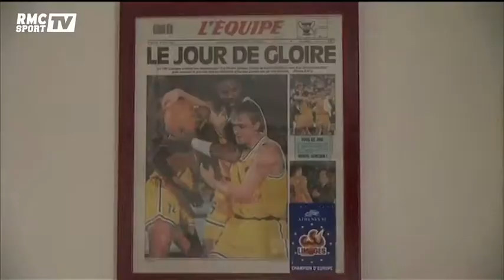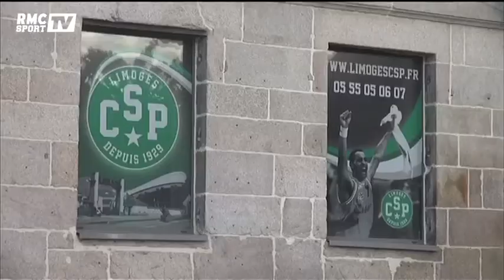Basketball / Limoges de retour chez les grands - 16/10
C’est le grand retour d’un club mythique en coupe d’Europe. Le CSP Limoges joue ce soir à Tel Aviv, face au Maccabi, en Euroligue, 17 ans après sa dernière participation. Le champion de France retrouve la compétition qui a fait de lui une légende.
Découvrez toute l’actualité et les dernières infos du Handball, Tennis, Basket, Formule 1 , Natation , cylclisme et tous les autres sports avec les analyses, les interviews et les décryptages des spécialistes de la Dream team  RMC. Estanguet, Tambay, Agnel, Tony Parker et toute la Dream Team sont au rendez-vous chaque jour pour vous donner le meilleur de l’actualité du sport.